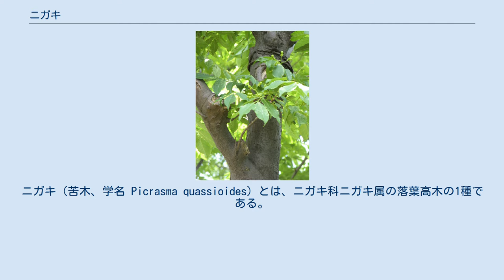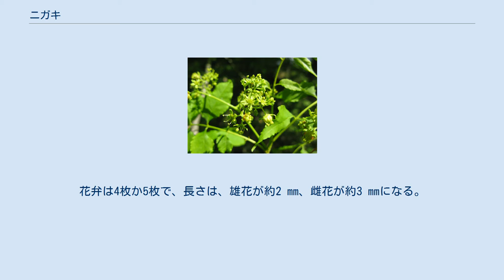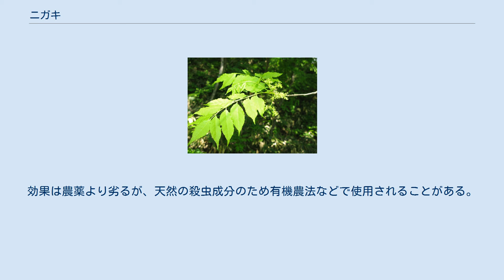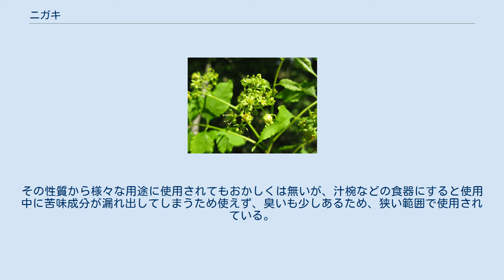ニガキ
ニガキ（苦木、学名 Picrasma quassioides）とは、ニガキ科ニガキ属の落葉高木の1種である。
雌雄異株。
東アジアの温帯から熱帯に分布する。
全ての部分に強い苦味がある木で、名前の由来ともなっている。
 樹高は6 mから8 mで、12 m以上になるものもある。
葉は枝に互生し、奇数羽状複葉（きすううじょうふくよう）で、長さ15 cmから25 cmになる。
小葉は7枚から13枚が対生し、形は卵状長楕円形で、先端は尖り、基部は鋭形。
小葉の長さ3 cmから7 cm、幅1 cmから3 cmで、縁は鋭鋸歯になる。
 花期は4月か5月。
葉腋から花序軸を出し、集散花序の小さい黄緑色の花を多数つける。
雄花序には30個から50個、雌花序には7個から10数個の花がつく。
花弁は4枚か5枚で、長さは、雄花が約2 mm、雌花が約3 mmになる。
果実は2個か3個の分果となり、緑黒色に熟す。
 樹皮はなめらかで暗褐色、材からこの樹皮を取り除いて乾燥させたものは、生薬の苦木（にがき、くぼく）として知られ、薬用のほか殺虫剤の材料としても用いられる。
 日本では、北海道、本州、四国、九州に分布し、低地の林内に生育する。
日本以外では、朝鮮、中国、ヒマラヤに分布する。
 材から樹皮を剥ぎ取り、乾燥させると日本薬局方収録の生薬の苦木となる。
苦木にはクァシンを始めとする苦味成分が含まれ、強い抗菌作用や殺虫作用を持つといわれる。
主に苦味健胃薬として用いられ、太田胃散などの薬に配合されている。
ただし、伝統的な漢方方剤では、まず使わない。
 乾燥した木材を削ったもの、葉を乾燥させたもの等を湯などで煮出して煎剤をつくる。
この煎汁（せんじゅう）は殺虫剤として使用され、農作物へ散布したり家畜へ散布して使用する。
効果は農薬より劣るが、天然の殺虫成分のため有機農法などで使用されることがある。
 ニガキの心材は黄色がかっており、木目がはっきりしている。
軽量だが堅質で、加工がしやすいため、箱根寄木細工などの細工物の材料に使用される。
その性質から様々な用途に使用されてもおかしくは無いが、汁椀などの食器にすると使用中に苦味成分が漏れ出してしまうため使えず、臭いも少しあるため、狭い範囲で使用されている。